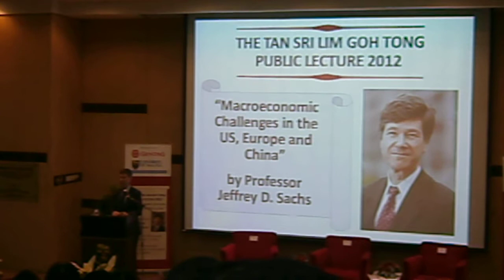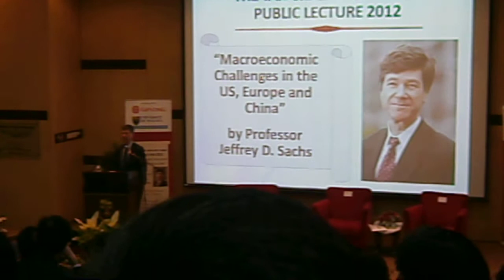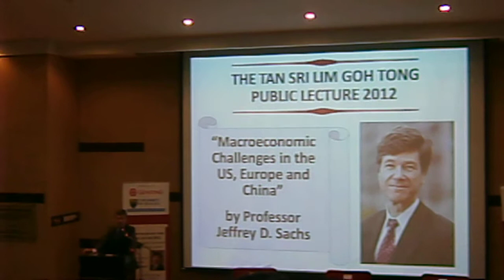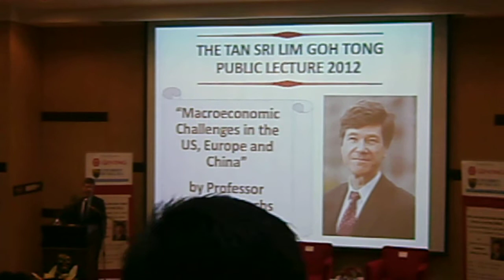Professor Jeffrey D Sachs Lecture - 3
Tan Sri Lim Goh Tong Public Lecture 2012 by Professor Jeffrey D Sachs held on 23rd October,2012